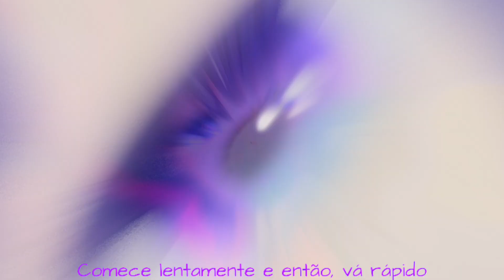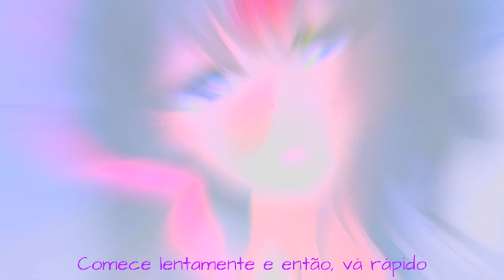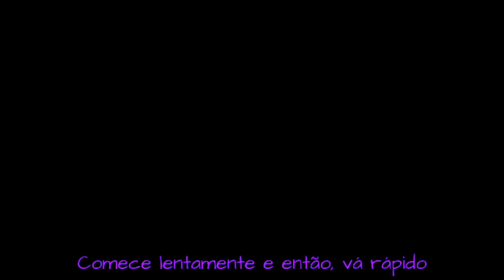《TRADUÇÃO》Grind me down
Anime:kuzu no honkai

S2